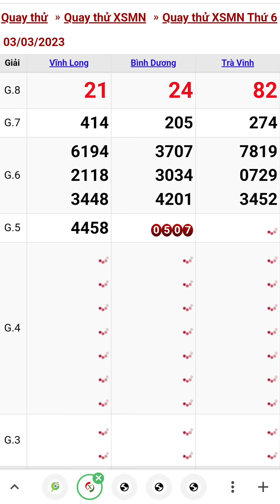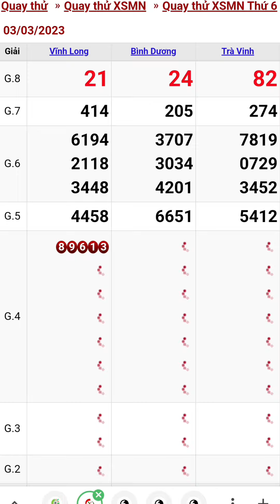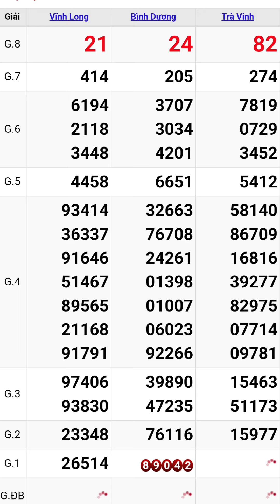Quay thử xổ số miền nam hôm nay thứ sáu ngày 3/3/2023 #6 vĩnh long - bình dương - trà vinh